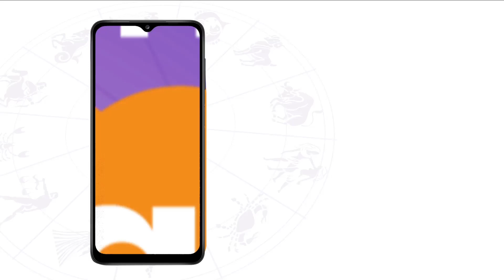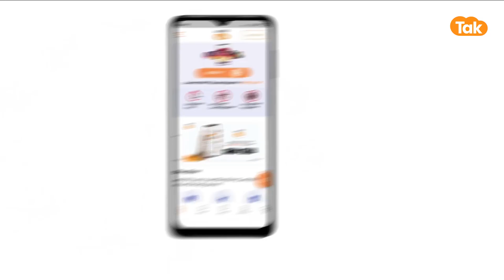पति-पत्नी के बीच मुकदमे की नौबत ना आए करें ये उपाय | Shailendra Pandey | AstroTak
अच्छा जीवनसाथी वो होता है जो अपनी पत्नी की भावनाओं को समझे. पत्नी का सम्मान करें और बेवजह किसी बात को लेकर बखेड़ा खड़ा न करें. ऐसा तभी संभव होगा जब पति-पत्नी दोनों के रिश्ते मुधर होंगे. अपने पार्टनर के साथ आपके संबंध जीतने मधुर होंगे आपका शादीशुदा जीवन उतना ही अच्छा रहेगा. अक्सर देखा गया है कि शादी के कुछ सालों बाद ही पति-पत्नी के रिश्ते में तल्खी शुरू हो जाती है. कई बार तलाक तक की नौबत आ जाती है. तो आइए ऐसे में ज्योतिर्विद शैलेंद्र पांडेय जी से जानते हैं कि, पति-पत्नी के बीच मुकदमे की नौबत ना आए करें ये उपाय...#DekhBinaBreak